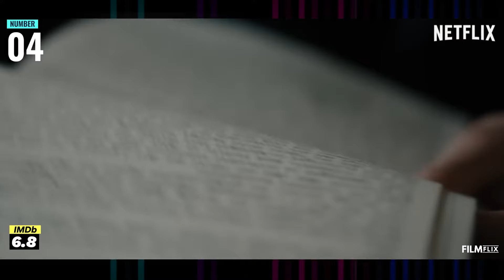Top 5 Must-Watch Movies on Netflix & Amazon Prime | Best Netflix Movies to Watch Right Now - Part 2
Top 5 Must-Watch Movies on Netflix & Amazon Prime | Best Netflix Movies to Watch Right Now

🎬 Welcome to FILM FLIX! In today's video, we're diving into the top 5 must-watch movies you can stream right now on Netflix and Amazon Prime Video. From thrilling action to heartwarming drama, we've got something for everyone. Don't miss our picks for:

Chapters;

00:33 - Number 05
01:39 - Number 04
02:33 - Number 03
03:17 - Number 02
04:19 - Number 01

Whether you're looking for a high-speed thriller, a coming-of-age story, or a powerful crime drama, these movies are sure to keep you entertained.